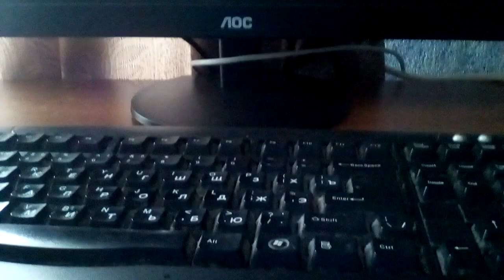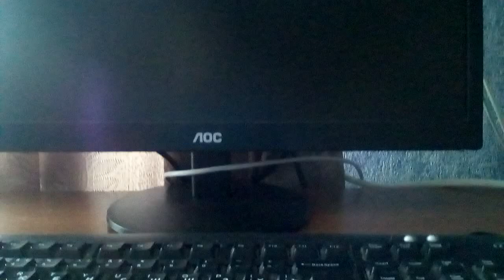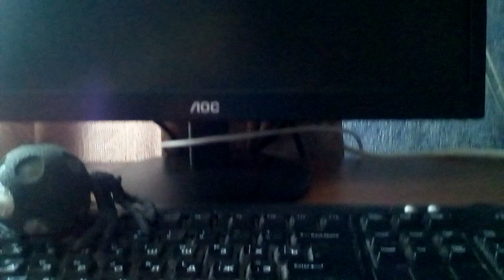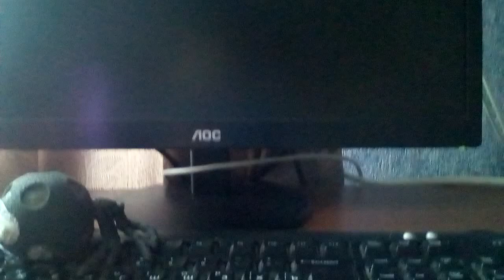Фейкодс, Svili - Plafond de glace (Премьера клипа 2023)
Всем привет. Это моя новая песня которую я давно хотел выпустить и надеюсь она вам понравится. Приятного прослушивания.
Слушать трек:
Текст песни:
famille aujourd'hui dans la semaine, famille aujourd'hui à l'intérieur
regarde ça.
tout le monde est toujours attiré par moi
dire que je commence à lécher à gémir
Vedi écoute maintenant de nouvelles chansons
tu ne veux pas écouter ça, autant esley.
ils ne nous ont pas écoutés.
discothèque pour vous!

J'ai vu la neige blanche
C'était comme courir.
mais ce n'est pas une mauvaise chose, j'étais curieux
Et cette boule de neige transformée en cercle
il est resté dans cette chanson

Потолок ледяной, дверь скрипучая
За шершавой стеной тьма колючая
Как пойдешь на порог всюду иней
А из окон парок синий-синий

une fois, bien que cela n'ait pas fonctionné, mais tout est parti
pourquoi l'été a-t-il passé si vite
je ne me souviens pas comment c'était.
vous avez tout oublié.
nouvel an piqué rare et sur la chaise de la banque de miel
et le flux est tout sur la glace
je veux juste qu'il y ait du bonheur sous Elka
elle n'a pas participé à cette vidéo.
Esley, tu n'as pas signé sur la chaîne.
et pour cela, votre camarade de classe donnera un étui à crayons

C'était comme courir.

na-na-na-na-na-na-na-na
oui, oui, oui, oui, oui